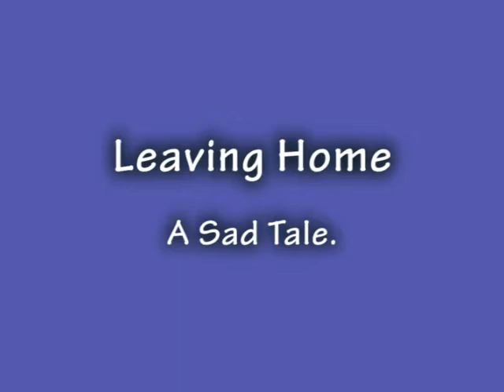Leaving Home - A Sad Tale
Here is a cute little video clip I was sent via e-mail. It's well put together. Enjoy.